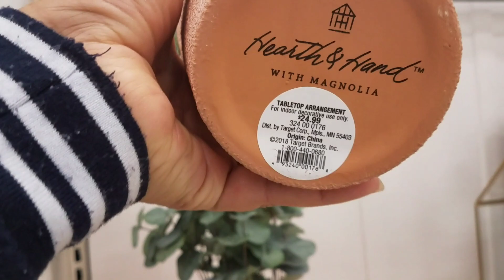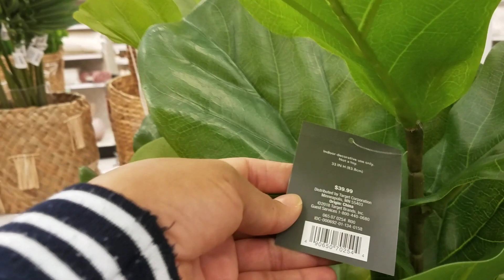TARGET SHOP WITH ME//NEW DECOR 2019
Target shop with me 2019
Opal House and Hearth & Hand home décor